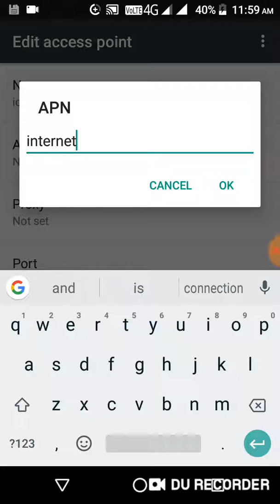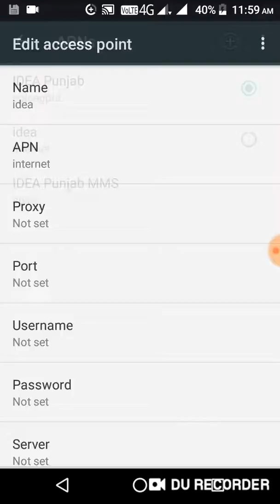IDEA INTERNET SETING MOBILE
APN SETTING IS IMPORTANT APN : INTERNET SMALL LATER